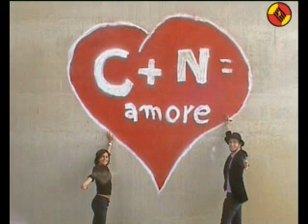CONDOMINIO EBBU - MI PIACI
DALL' OPERA MULTIMEDIALE "LO STORIONE AFFUMICATO" DELLA COMPAGNIA DEL CONDOMINIO EBBU. - prodotto da